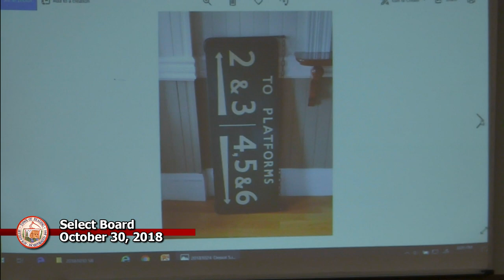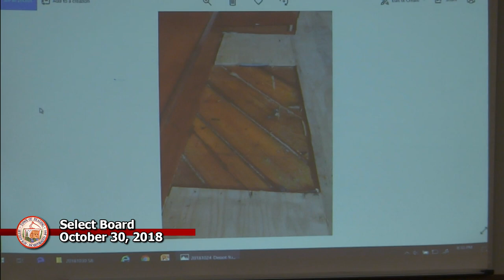Select Board 10-30-2018